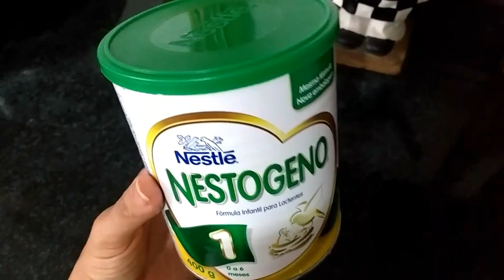O leite do bebê - Nestogeno 1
Oi gente tudo bem? Hoje eu vou falar um pouquinho sobre o leite que estamos dando para Ana Luísa, Espero Espero gostem.